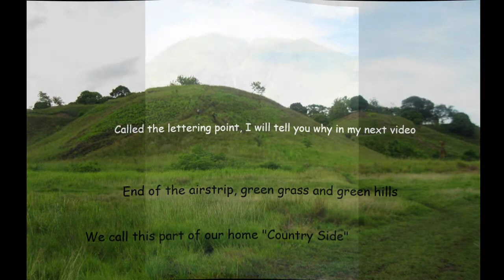Dogura Movie Part 1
My Home, Dogura. Milne Bay Province. Papua New Guinea. Melanesia. Pacific Ocean.